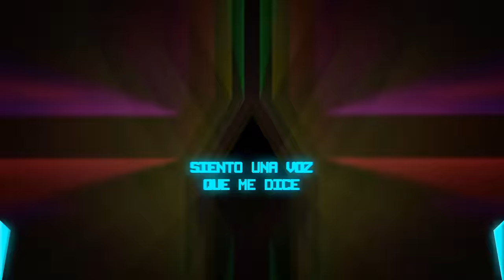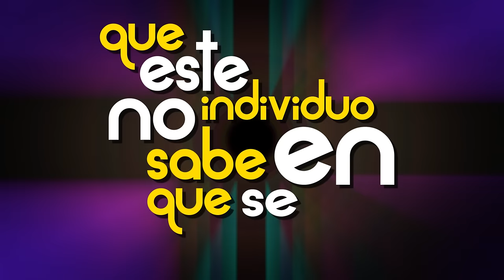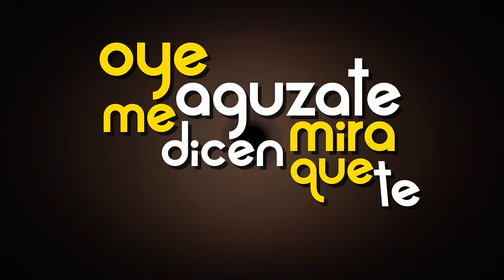Richie Ray y Bobby Cruz - Aguzate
Richie Ray and Bobby Cruz's "Aguzate" was originally released on the album "Aguzate" in 1970 and was composed by Richie Ray and Bobby Cruz.

La Canción "Aguzate" de Richie Ray y Bobby Cruz salió al mercado por primera vez en el álbum "Aguzate" en 1970, y fue compuesta por Richie Ray y Bobby Cruz.